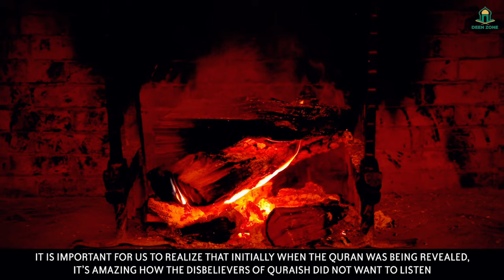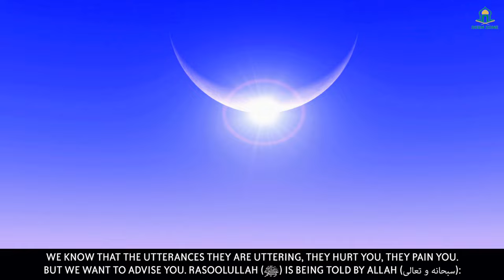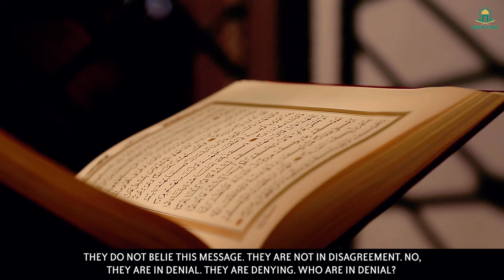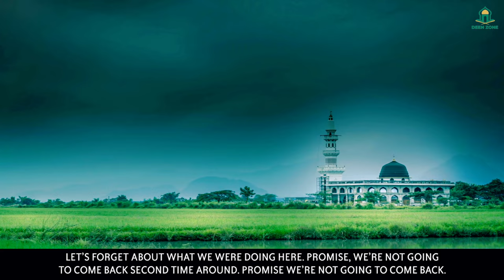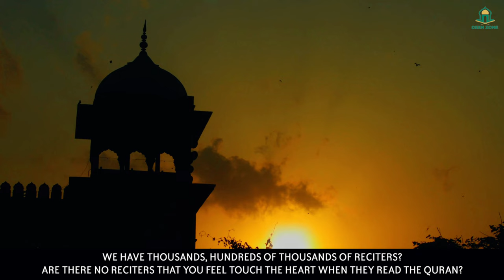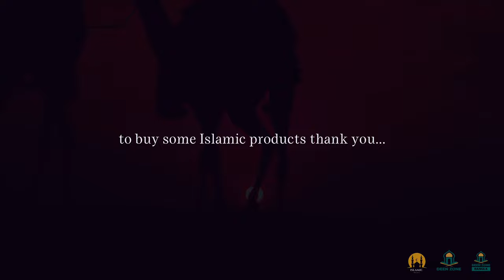CONNECTION WITH ALLAH'S WORD - DEEN ZONE